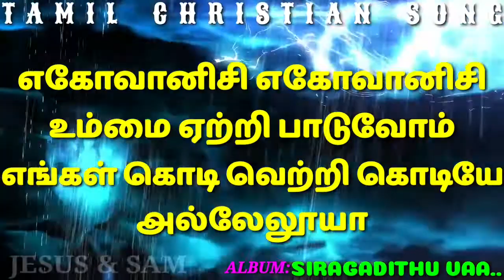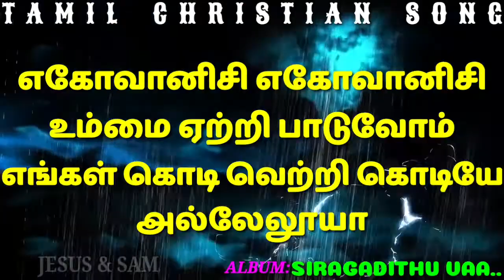எகோவானிசி எகோவானிசி | Yahovanisi | Blessing Youth Ministry Song | Tamil Christian Traditional Song